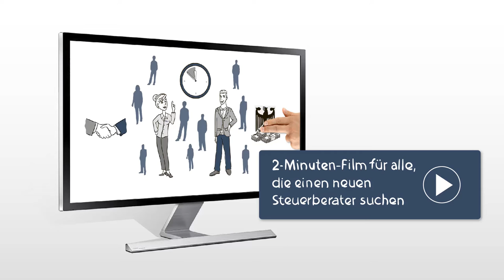Steuerkanzlei Gesierich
Die Steuerkanzlei Gesierich stellt sich vor.

Sprechen Sie uns an:

Dipl.-Kfm. Alfred Gesierich
Steuerberater
Römerstraße 14
82205 Gilching